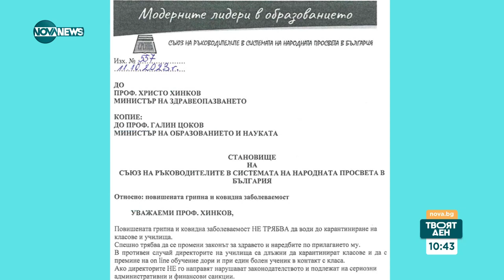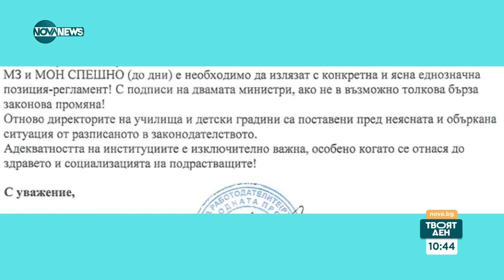Заради COVID-19: Цели паралелки в Бургас са под карантина - Твоят ден (16.10.2023)